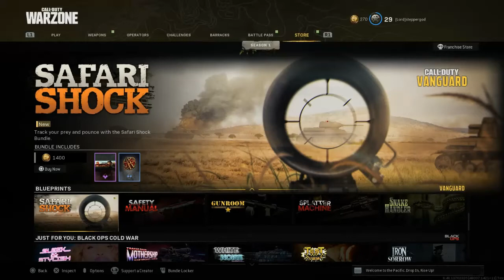Safari Shock Bundle| Call Of Duty: Vanguard